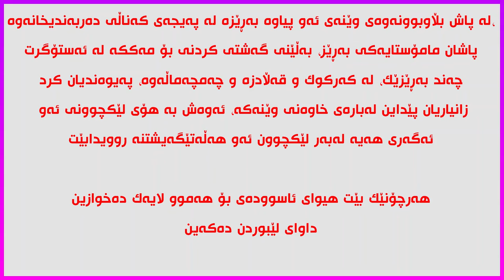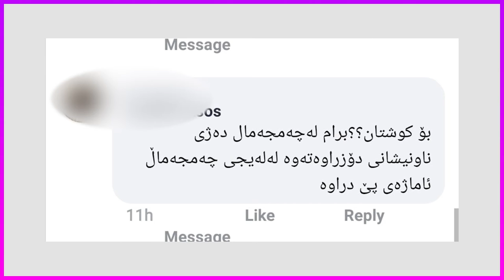کۆتا زانیاریەکان لەبارەی ئەم مام حاجیەوە چییە ؟ کێ کەسوکاریەتی ؟